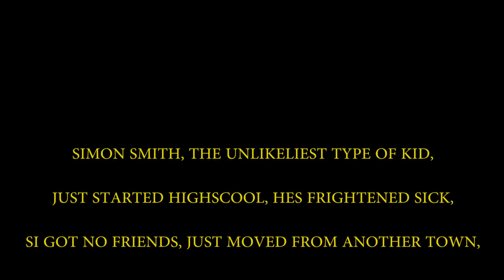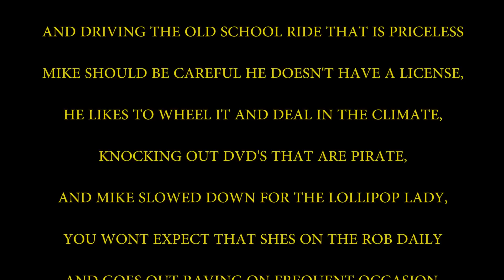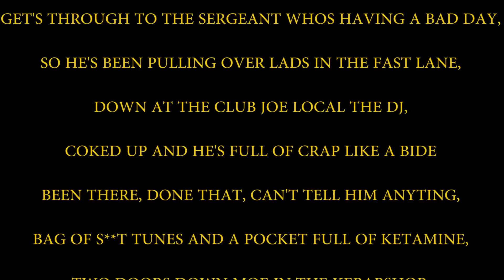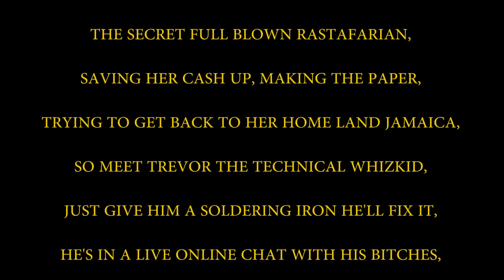Dweller - Characters (2013)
Some New Hip Hop fresh for 2013, Bit of a different track with a nice descriptive vibe to it!

Hope you enjoy, any animators want to make this into a video be my guest haha!